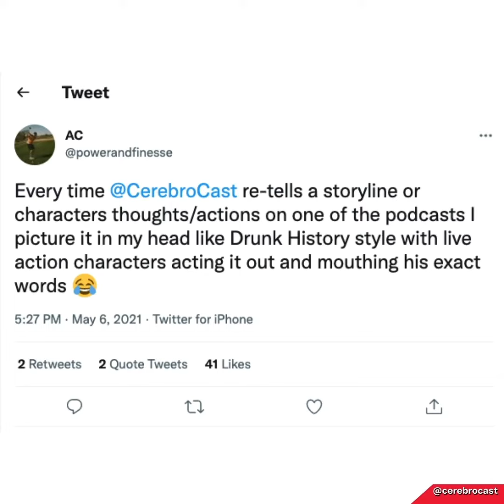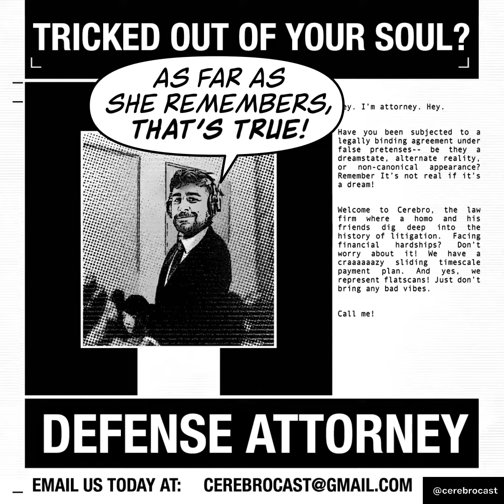100 X-MEN CEREBRO ANIMATICS!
In which these animatics have covered a lot of great moments.